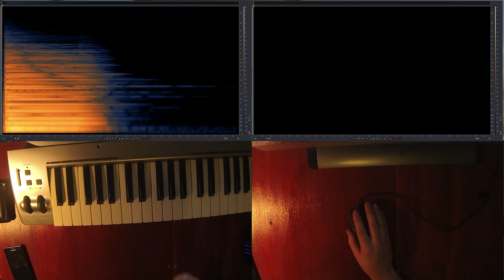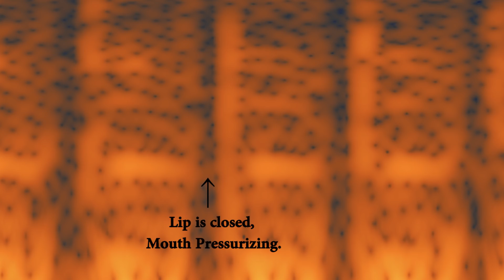Beatboxing in Slow Motion - Smarter Every Day 109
It's pretty clear to me that Flula is misunderstood.  His content is very intelligent and he consistently puts out clever, unique, and interesting content so I decided to contact him and see if he was willing meet up.  I'd love to see him be successful.

All slow motion sound design and Audio Engineering was done by Gordon McGladdery of "A Shell In the Pit".  He designed all the slow motion lip warble sounds from scratch.

I shot Flula's lips at 1,500 Frames per second with a Phantom MIRO LC320S made by Vision Research:

The sine wave and square wave graphic was designed by Will Leahy
He has a website, but there's nothing there He's working on it.

The technical sound data was fact checked by:  I said some things wrong initially.  I confused "Additive Synthesis" and Filtering.  Gordon McGladdery and these guys got me back on track.

GET SMARTER SECTION:
"Timbre" is basically the wastebasket that Audio Engineers throw all the stuff that they don't really know how to categorize into anything else.  It's the "color" of the sound.  Take a minute and read about it:

Spectrograms are created by a math operation known as a Fourier Transform. If you don't know what a FFT is, you really should.  Read a bit about shifting stuff from the time to the frequency domain.

❓Mystery Item (just for fun)
Things I use and like:

You know Gordon's music by now.  It's all good.

If you REALLY liked it, feel free to pitch a few dollars towards their college fund by clicking here:

Warm Regards,

Destin